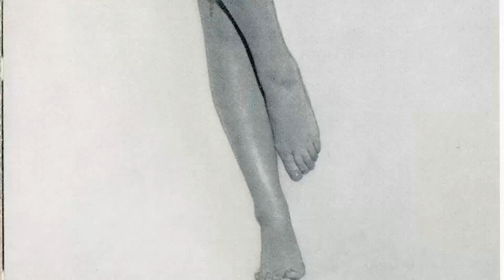Karin Dor - Dark Secrets About A Beloved Hollywood Star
Welcome to a time when Hollywood's brightest stars shined like diamonds on the silver screen! 🌟 Today, we honor the legendary Karin Dor, whose talents continue to enchant audiences worldwide. 🎥

Join me as we journey through the unforgettable films, touching anecdotes, and enduring impact that make Karin Dor an irreplaceable icon of Classic Hollywood.

🎬 Lights, camera, and let's rediscover the magic of Classic Hollywood with Karin Dor as our beacon of stardom! ✨🎭
Filmography:
Die abhandene Welt
Rosamunde Pilcher
Das Traumschiff
I Am the Other Woman
Inga Lindström
SOKO 5113
My Friend, the Lipizzaner
Die große Freiheit
Johann Strauss: The King Without a Crown
Gipfeltreffen
Der Lord und das Kätzchen
Achtung Zoll!
Dark Echoes
Four Against the Desert
Women in Hospital
Warhead
Only the Wind Knows the Answer
Hochzeitsnacht im Paradies
Liebe ist so selten - Die Krise einer Ehe
Haie an Bord
The F.B.I.
Ironside
Assignment Terror
Topaz
It Takes a Thief
The Valley of Death
Dear Caroline
The Torture Chamber of Dr. Sadism
You Only Live Twice
Die Nibelungen 2. Teil - Kriemhilds Rache
Die Nibelungen, Teil 1 - Siegfried
Target for Killing
Killer's Carnival
The Spy with Ten Faces
The Sinister Monk
I Knew Her Well
Winnetou: The Last Shot
The Face of Fu Manchu
The Last Tomahawk
Hotel der toten Gäste
Winnetou: The Red Gentleman
Room 13
The Secret of the Black Widow
The Strangler of Blackmoor Castle
Die weiße Spinne
The Treasure of the Silver Lake
Ohne Krimi geht die Mimi nie ins Bett
The Carpet of Horror
The Invisible Dr. Mabuse
The Bellboy and the Playgirls
Im schwarzen Rössl
Am Sonntag will mein Süsser mit mir segeln gehn
The Forger of London
Pichler's Books Are Not in Order
Der grüne Bogenschütze
The White Horse Inn
The Terrible People
That's No Way to Land a Man
A Summer You Will Never Forget
The Blue Sea and You
Skandal um Dodo
13 kleine Esel und der Sonnenhof
False Shame
Sin Began with Eve
Almenrausch und Edelweiß
Die Zwillinge vom Zillertal
Little Man on Top
Santa Lucia
As Long as You Live
Ihre große Prüfung
Der schweigende Engel
Rosen-Resli
Rosen aus dem Süden
The Last Waltz
Die abhandene Welt
Rosamunde Pilcher
Das Traumschiff
Inga Lindström
SOKO 5113
Die große Freiheit
Gipfeltreffen
Achtung Zoll!
Dark Echoes
Women in Hospital
Warhead
Hochzeitsnacht im Paradies
Haie an Bord
The F.B.I.
Ironside
Assignment Terror
Topaz
Dear Caroline
Target for Killing
Killer's Carnival
The Sinister Monk
The Last Tomahawk
Room 13
Die weiße Spinne
Im schwarzen Rössl
Der grüne Bogenschütze
The Terrible People
Skandal um Dodo
13 kleine Esel und der Sonnenhof
False Shame
Almenrausch und Edelweiß
Santa Lucia
Ihre große Prüfung
Der schweigende Engel
Rosen-Resli
The Last Waltz
Die abhandene Welt
Rosamunde Pilcher
Das Traumschiff
Inga Lindström
SOKO 5113
Die große Freiheit
Gipfeltreffen
Achtung Zoll!
Dark Echoes
Women in Hospital
Warhead
Hochzeitsnacht im Paradies
Haie an Bord
The F.B.I.
Ironside
Assignment Terror
Topaz
Dear Caroline
Target for Killing
Killer's Carnival